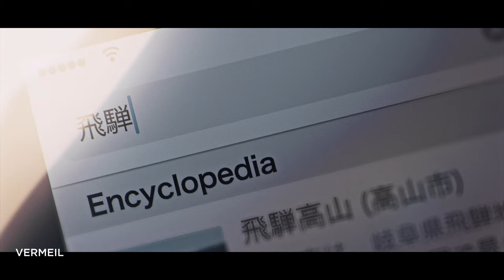AMV | Everything Goes On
Footage: Kimi no Na wa